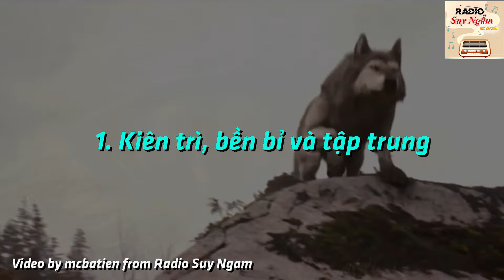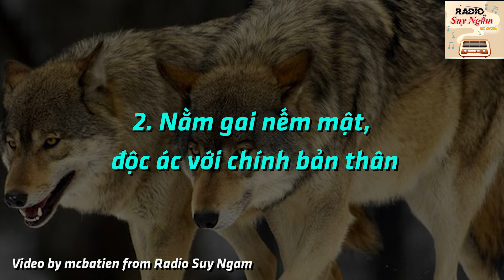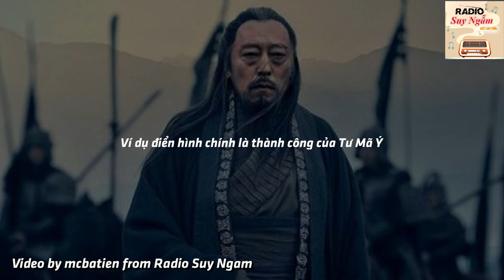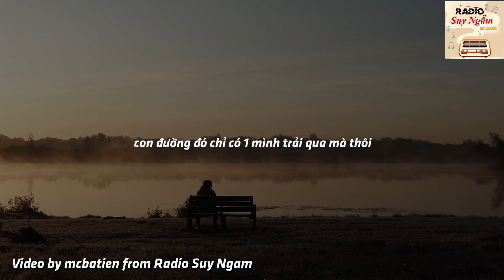Khí Chất Kẻ Dẫn Đầu - Bài Học Từ Loài Sói | Truyền Cảm Hứng | Mc Bá Tiến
Sư tử rất mạnh, hổ là chúa sơn lâm vô địch thiên hạ. Nhưng hãy nhớ rằng, sói chưa bao giờ xuất hiện trong rạp xiếc để mua vui cho con người” Những quy tắc khiến cho loài sói cho thành loài vật vừa đáng sợ vừa bí ẩn.
Video by Kevin Alexander Escauriza from Pexels
Video by Follow Art from Pexels
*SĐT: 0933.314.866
✅ Copyright by  Radio Suy Ngam (Do Not Reup)
✅ Bản quyền video này thuộc về Radio Suy Ngam, bạn không được quyền Reup